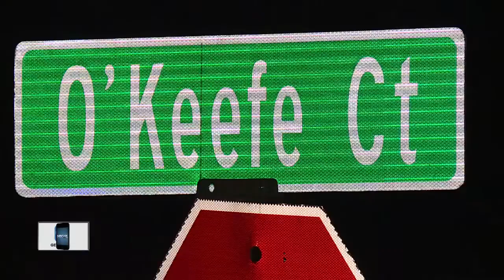NBC26 Latest Headlines | July 15, 3pm